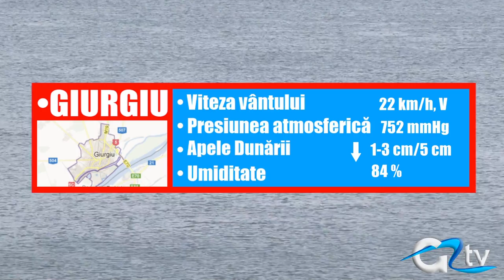METEO 17 OCTOMBRIE